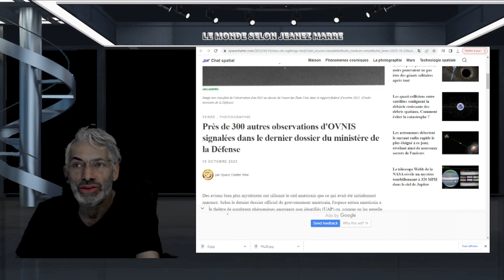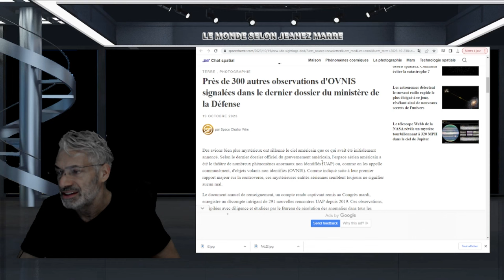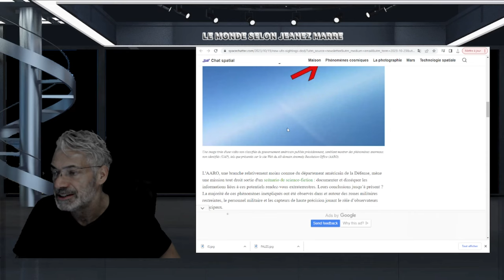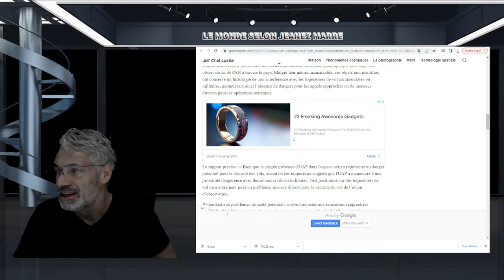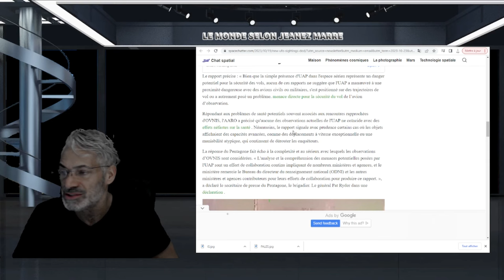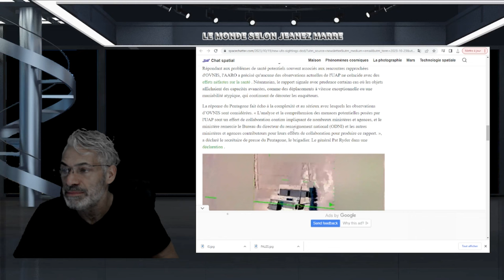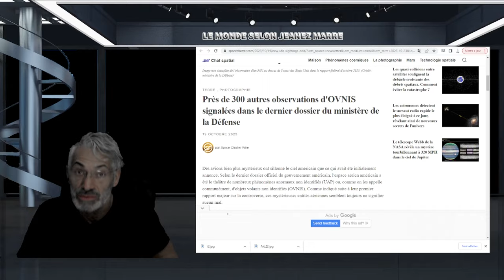OVNIS; 300 autres observations d'OVNIS signalées dans le dernier dossier du ministère de la Défense